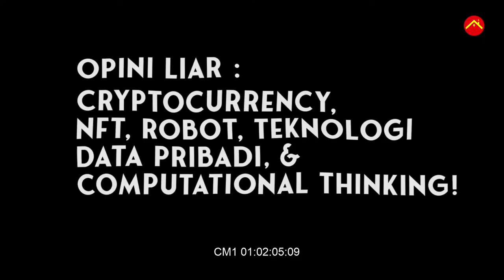Jangan Coba Cryptocurrency Binary Option, NFT, Blockchain, Bitcoin!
Pengalaman cuan dan buntung setelah mengenal dunia Cryptocurrency, ternyata sebelum terjun perlu paham tentang finansial, Psychology Of Money ampe paham istilah dan tren. Video ini cuma share pengalaman doang, bukan tentang analisis. Dan pastikan anda menonton Tuntas agar mendapatkan subtansi dari video ini!